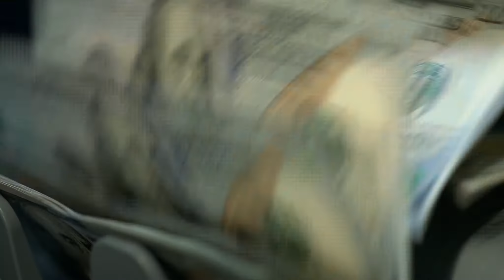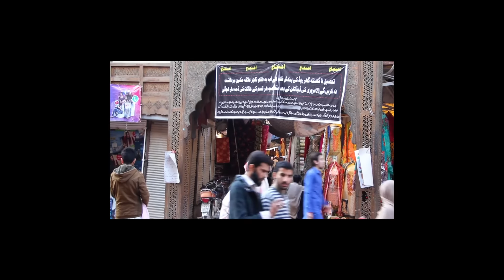"GHUM"-From Web Series "HELLO!"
Nk Films proudly presents the  "GHUM" from Web Series  "HELLO!" This is the second episode of the series.Starring Naqash Khan as Gulab Khan and Nadir Khan as ROMA.Web Series"HELLO!" is not only about fun or humor. It's about heart, love, emotions, relation, motivation and above all message about Life.We have created a platform to convey amazing messages of life in a humorous and fun way where viewer can connect with us.

This episode "GHUM" is dedicated to laborers who are working outside their countries to support their families back home and has not been to their countries for years and away from their loved ones.

They work so hard and living in a condition where number of people stay in a room.They fight, they argue but they love each other also. They become each other families and it is only possible when they start sharing their happiness    discussing their sorrow, helping each other, laugh together and cry together. A message that we wanted to convey in humorous in a way where it can connect to the audience

Special Thanks to  very famous Pakistani Urdu and Pashtoon Singer "Rahim Shah' for his amazing composition 'GHUM" and MARDAN FILMS for their beautiful clips of Peshawar...

Share love to get love..respect someone to get the respect and help someone so you will be helped someday by someone...

Actors:
Naqash Khan
NAdir Khan
Story: Nadir Khan
Dialogue: Nadir Khan
DOP : UK Creations
Art Director: UK Creations
Director: Nadir Khan

Its an NK FIlms Presentation